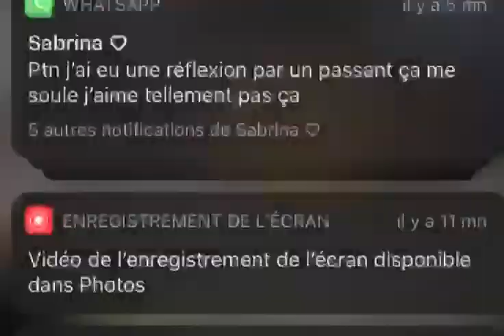Marine Delterme - Bette Milder -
And you, its only seed

It's the dream afraid of waking
That never takes the chance

And the soul afraid of dying
That never learns to live

And the night has been too lonely
And the road has been too long
And you think that love is only

Just remember in the winter

Far beneath the bitter snow
Lies the seed that with the sun's love

In the spring, becomes a rose